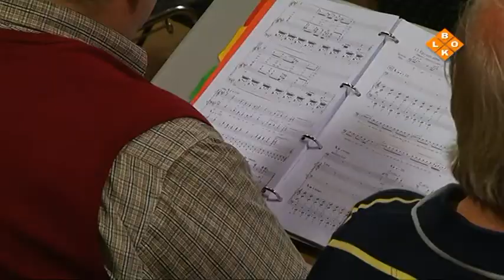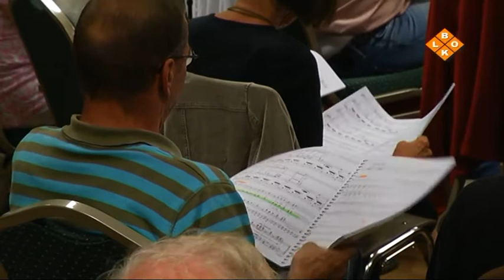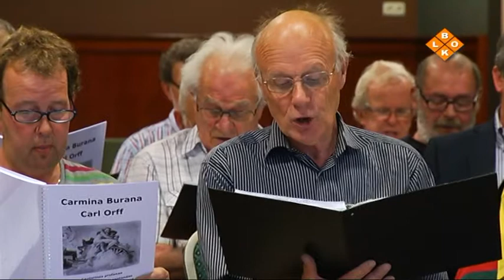BLOKTV: 20130702_1 Koor Karakter, Carmina Burana